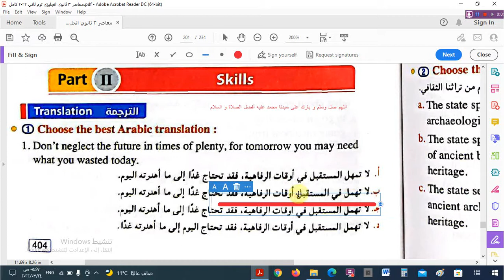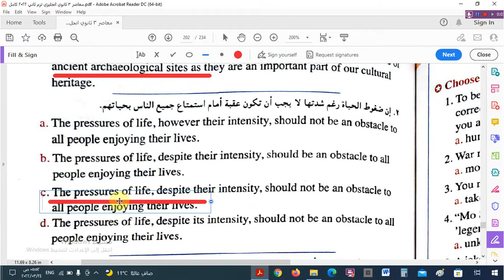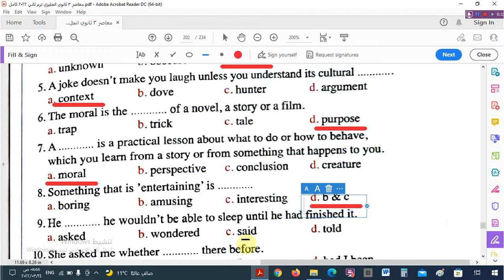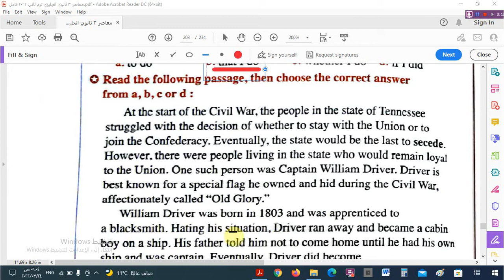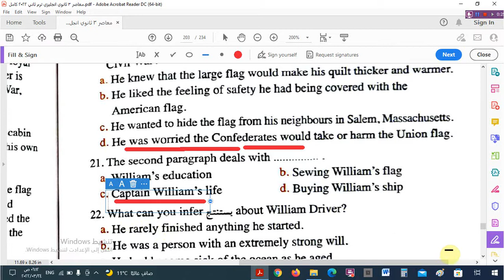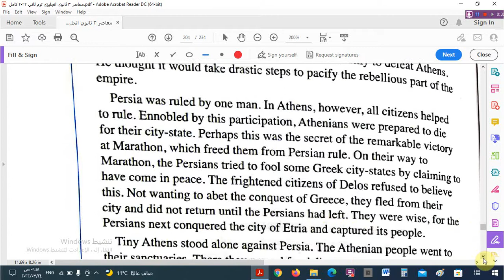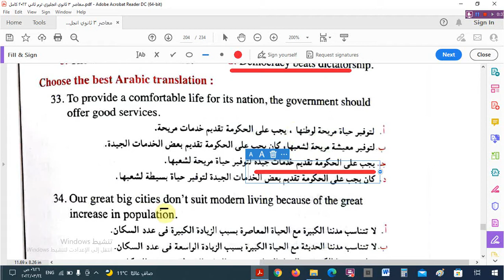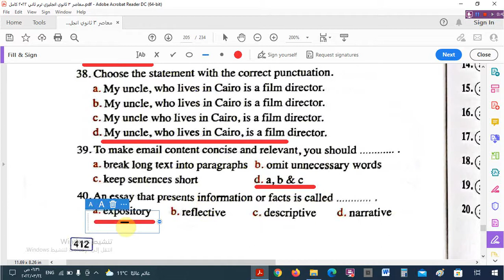حل اختبارالوحدة الثانية عشر - للصف الثالث الثانوى -الترم الثانى - من كتاب المعاصر